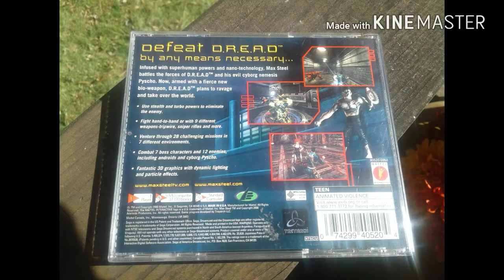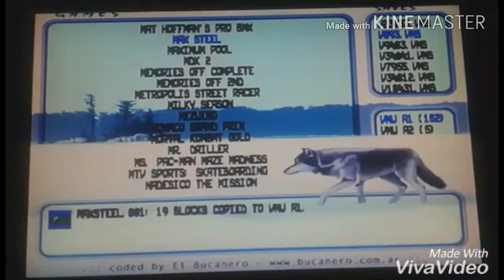DREAMCAST NTSC GAMES: Max Steel: Covert Missions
Cool little action adventure platform jammie/whatever game